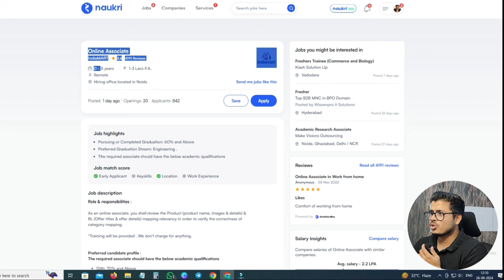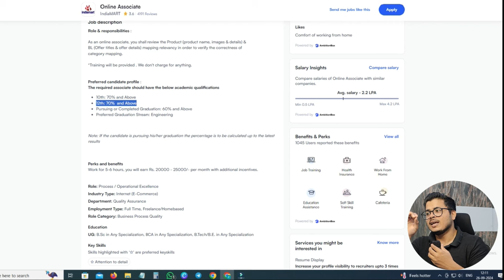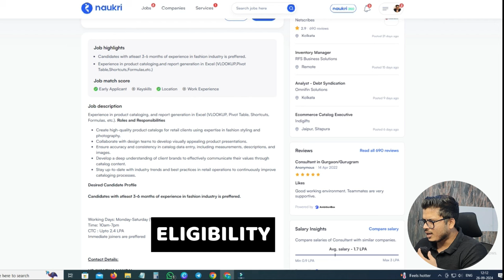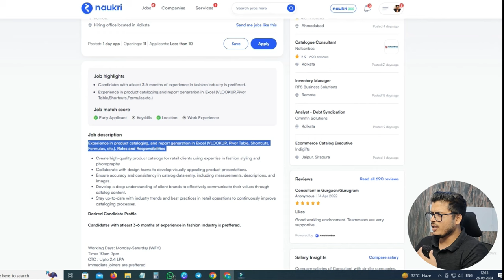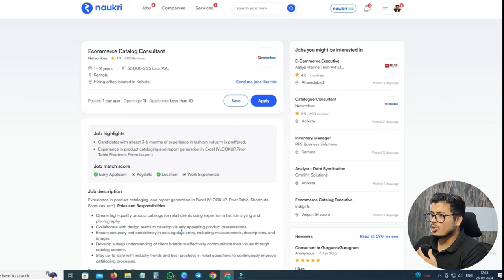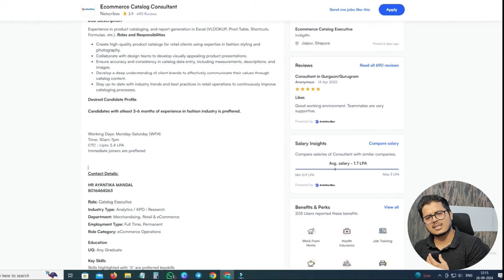Indiamart work from home job😍| Indiamart Online jobs | Remote jobs | Earn money Online | Part-time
Indiamart Part-time work from home job😍| Indiamart Online jobs | Remote jobs | Earn money Online